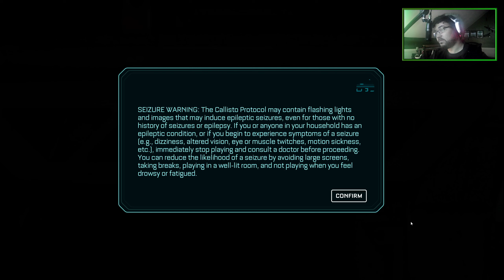Callisto Protocol Part 11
Stay notified when I Upload via activating the Bell Icon :D

Full Callisto Protocol Playlist can be found here :D ;